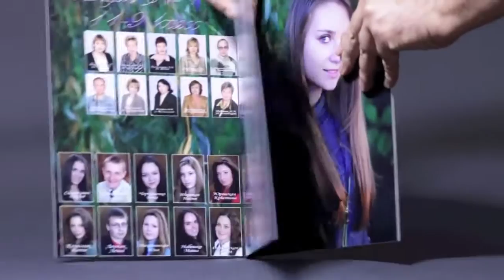Журнальная фотообложка, выпускная